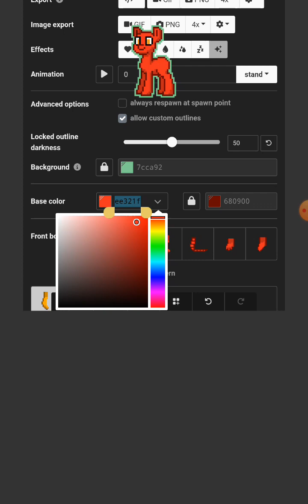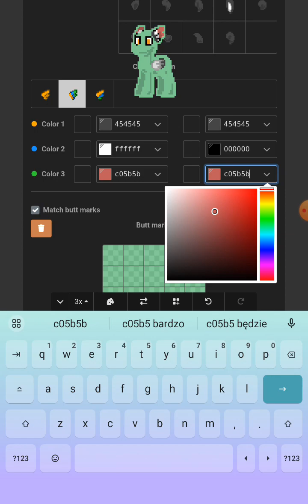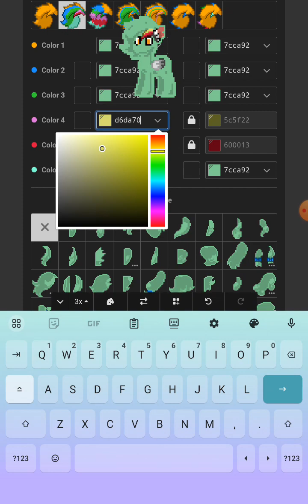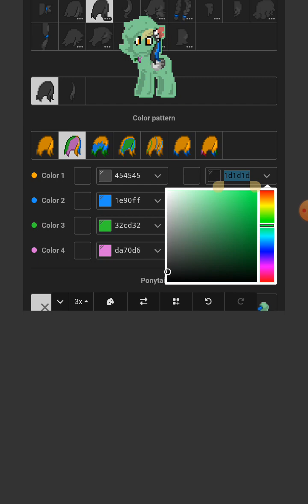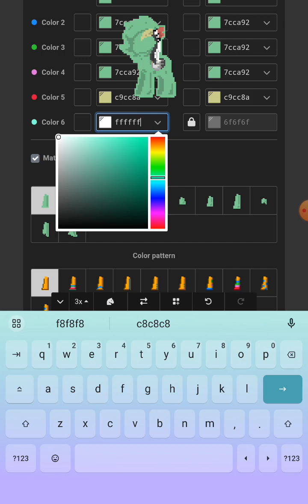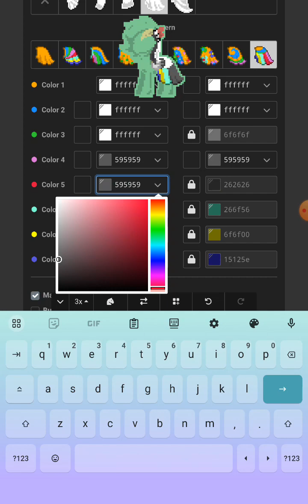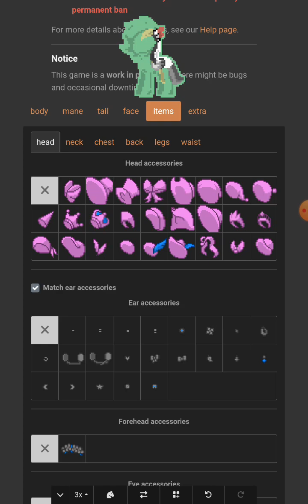How to make a Crane skin in Pony Town?